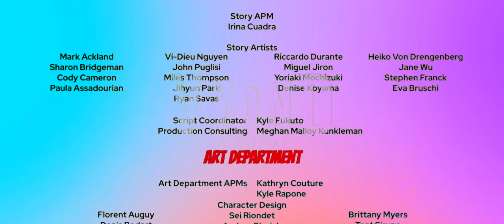Spider-Gwen (2019) Fanmade End Credits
Without You - Avicii feat. Sandro Cavazza